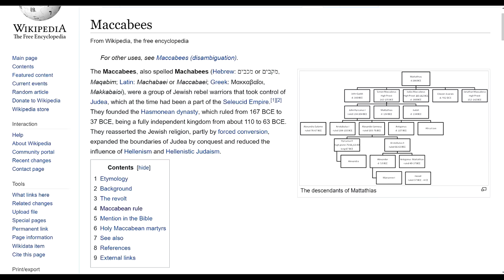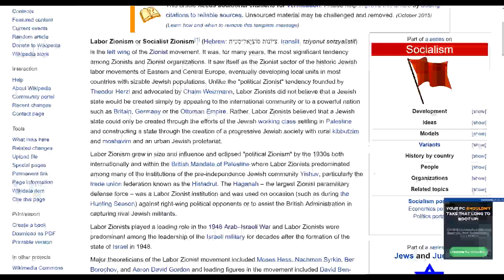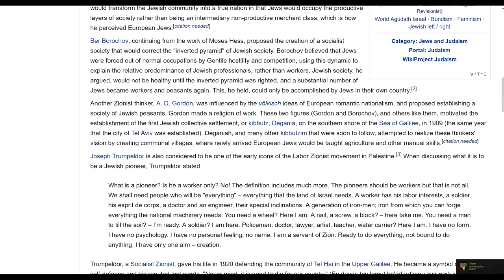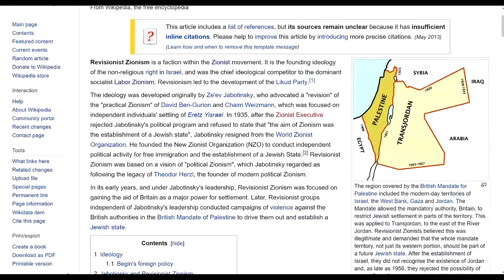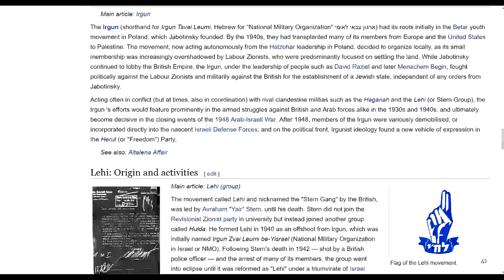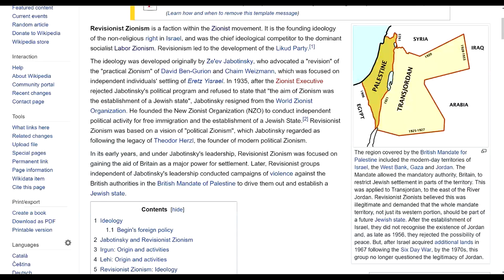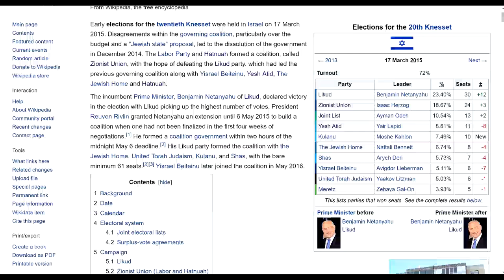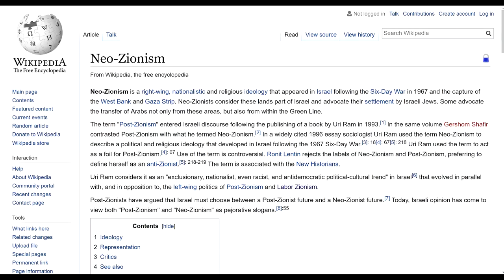A Political History of Early Israel (Part 1 of 2): Zionism and its Variants